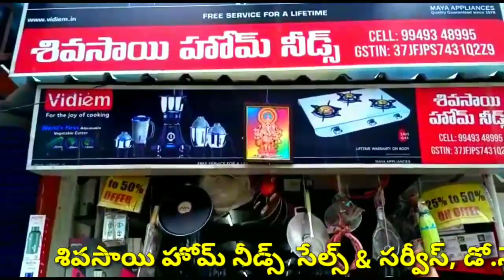SIVA SAI HOME NEEDS TIRUPATI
HOME NEEDS SHOP